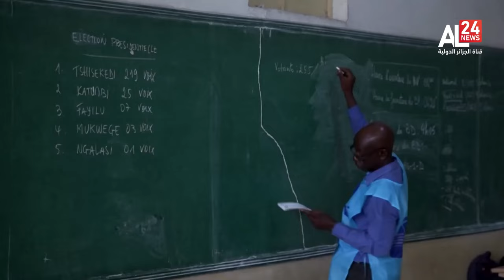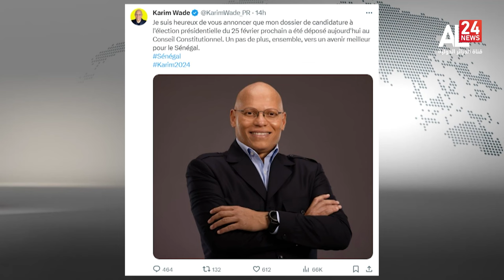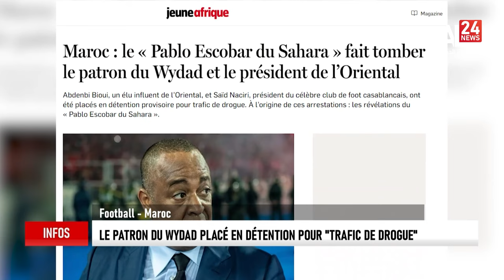24 AFRIQUE 23-12-2023